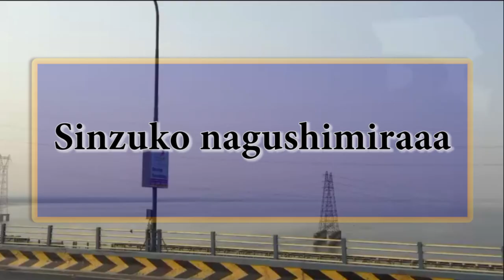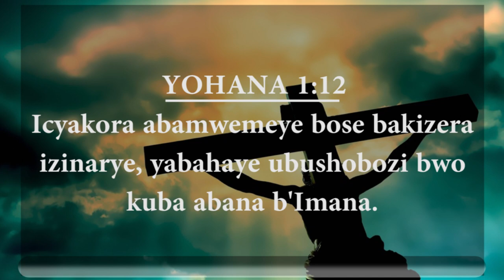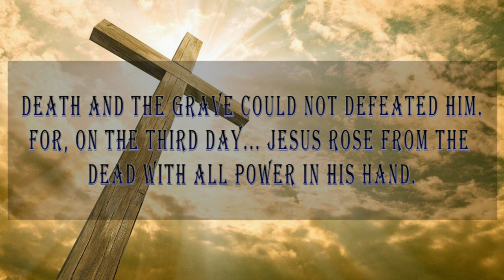Narababariwe by Eric Bob Lyrics Video 2018